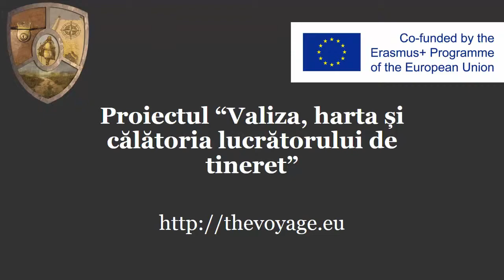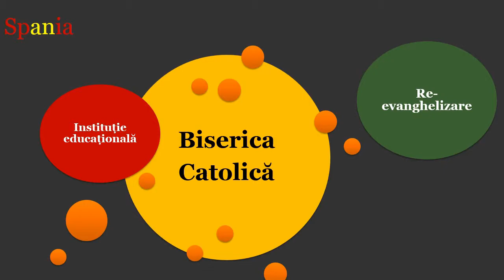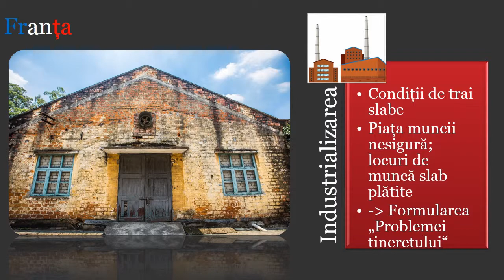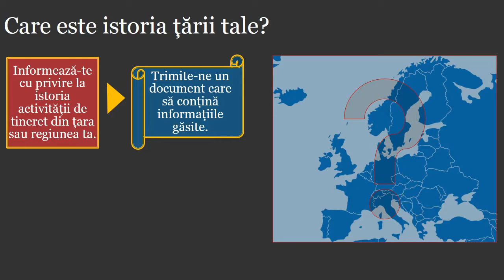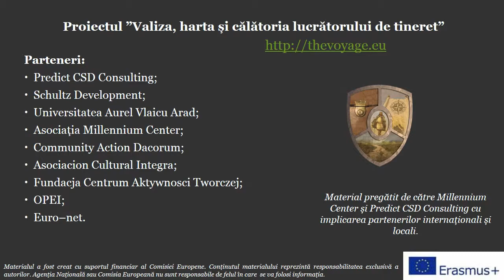Capitolul 3 – Scurt istoric al lucrătorului de tineret - Partea a doua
Lucrătorul de tineret - curs online

La adresa găsești mai multe informații cu privire la toate elementele cursului. Tot acolo te poți înscrie în cazul în care nu ai făcut-o deja.

Proiectul „Valiza, harta și călătoria lucrătorului de tineret”